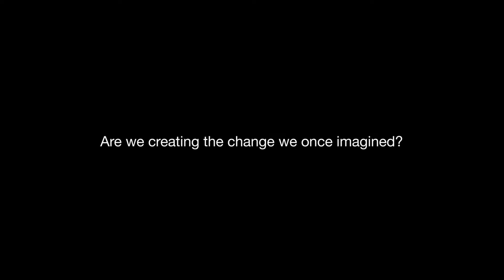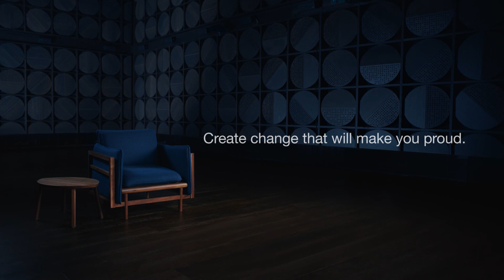Make Your Change - Kristen, Victorian Heart Institute, Monash Biomedicine Discovery Unit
Hear how a significant event in Kristen’s childhood has shaped her perspective on heart health, and how Monash is enabling her to participate in ground-breaking research.